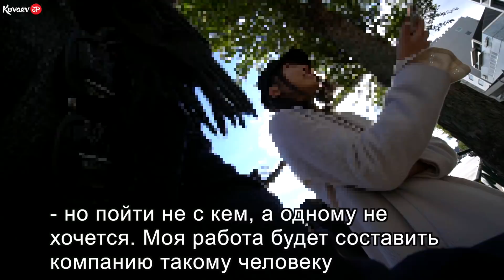Я обалдел, когда узнал кем работает эта японка!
Я ждал начала мероприятия и случайно заметил, как одна японка ходит туда-сюда и выглядит немного необычно и даже подозрительно. Я подошел к ней и попытался завязать разговор.

Все, что ты хотел знать о реальной жизни в Японии на моем канале. Беседы с японцами на разные актуальные темы, репортажи, влоги. Видео выходят 3-4 раза в неделю!